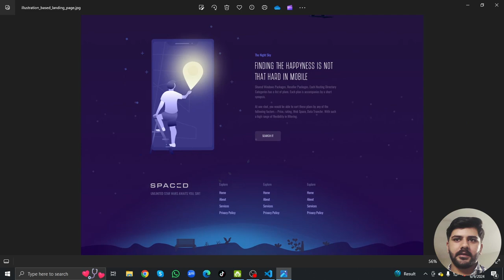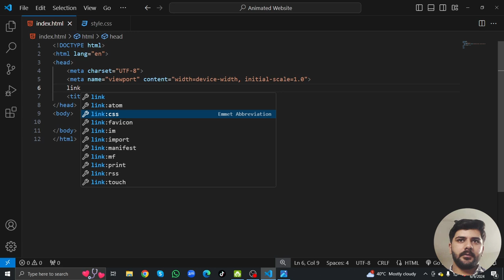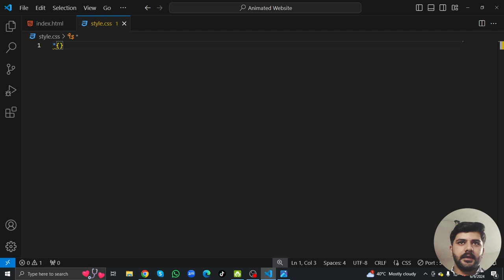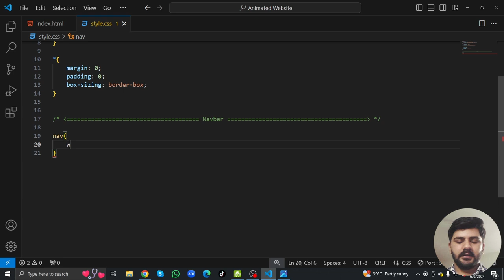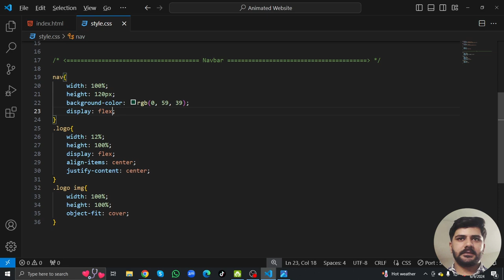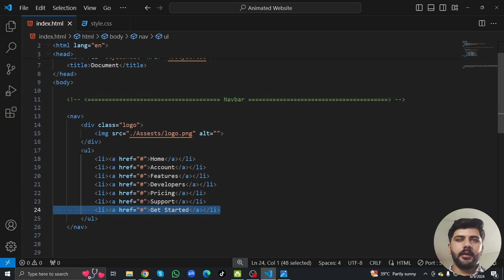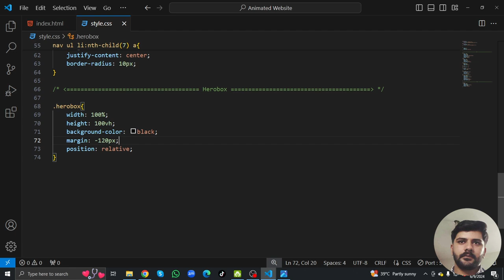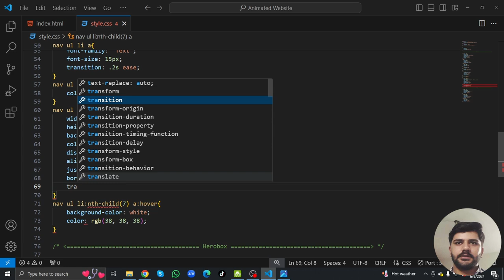Create an Animated Website with HTML, CSS, JS & GSAP | ( Part 1 )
Learn how to build an engaging and dynamic animated website using HTML, CSS, JavaScript, and GSAP. In this tutorial, I'll guide you step-by-step through the process, from setting up your project to adding stunning animations. Perfect for web developers looking to enhance their skills and create visually appealing websites.

Animated website
HTML CSS JS tutorial
GSAP animations
Web development
Front-end development
JavaScript animations
CSS animations
Website design
HTML tutorial
CSS tutorial
GSAP tutorial